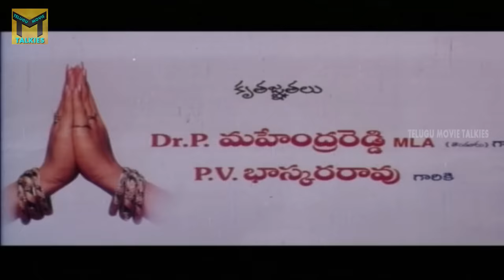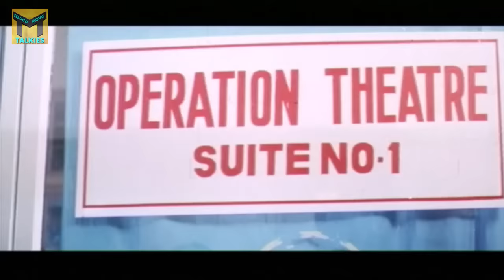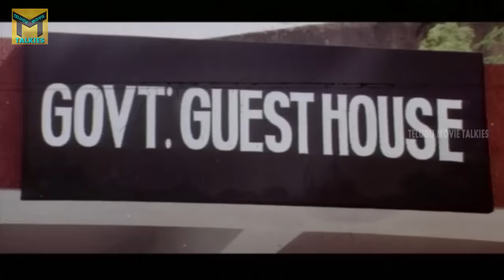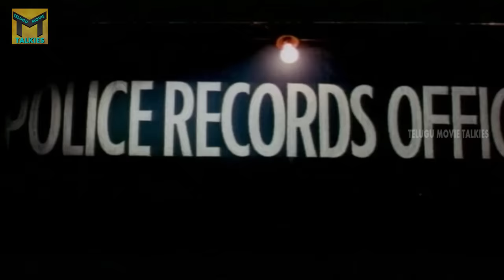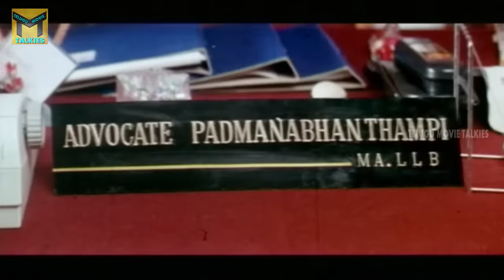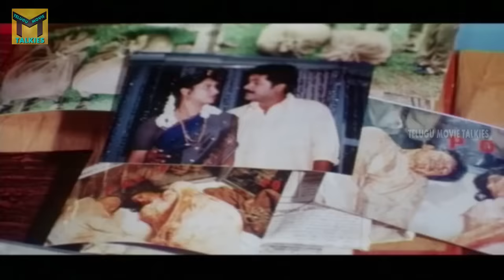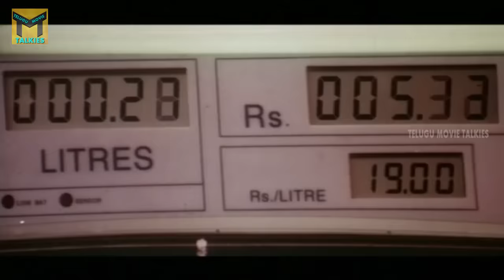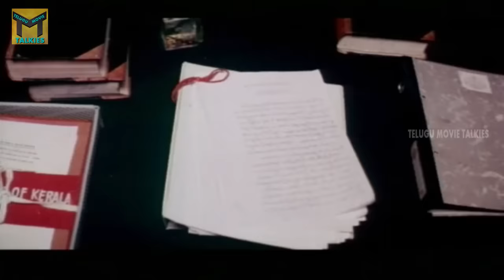Senadhipathi Telugu Full Length Movie || Suresh Gopi, Samyuktha Verma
Watch : Senadhipathi Telugu Full Length Movie || Suresh Gopi, Samyuktha Verma ,  Siddhiq, Jagadeesh